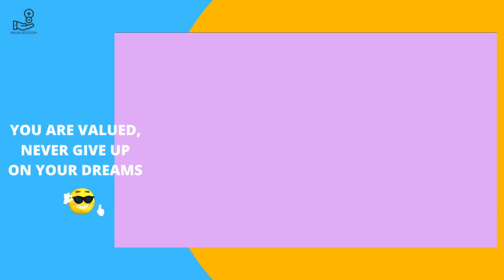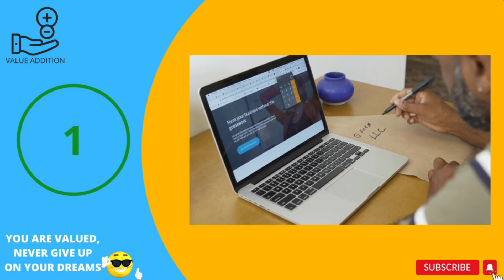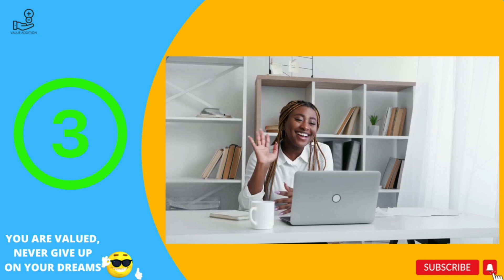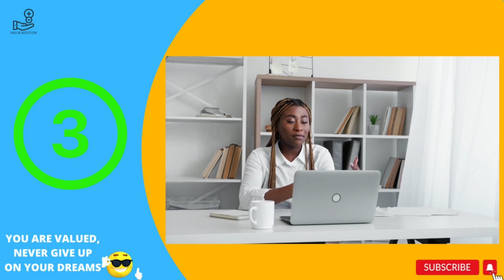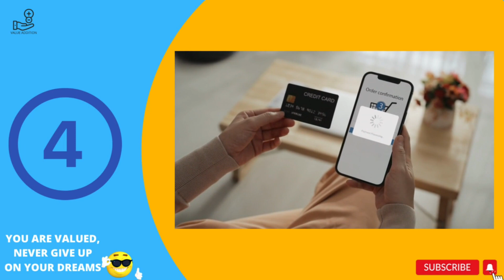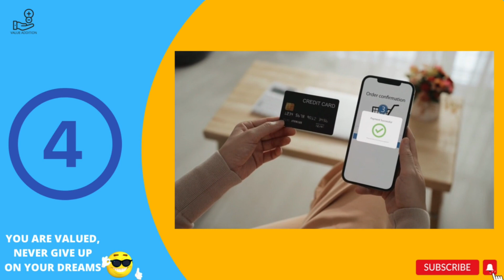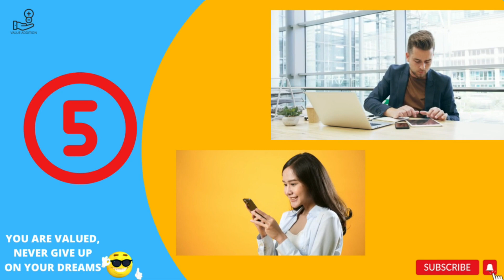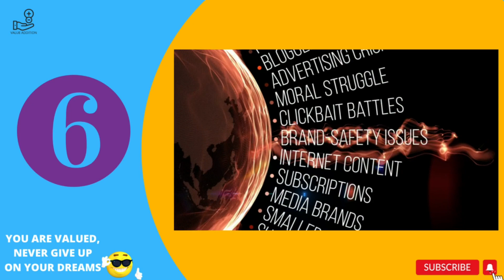5 things you didn't know about E-commerce Advertising (Part 2)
These are 5 things you didnt know about E-commerce Advertising